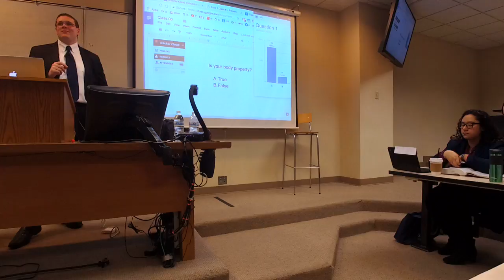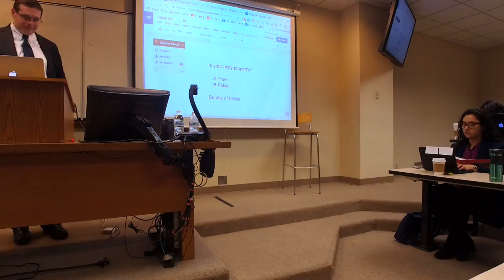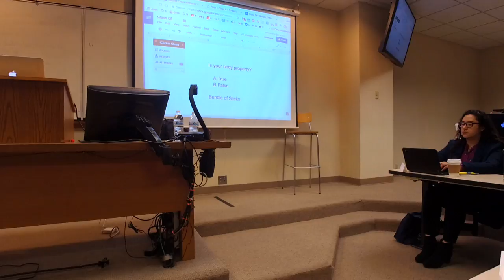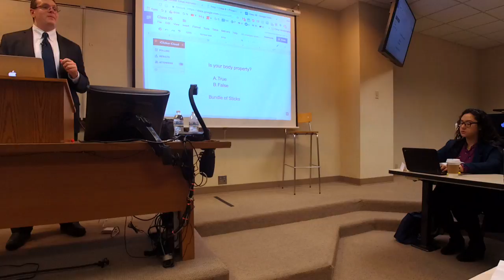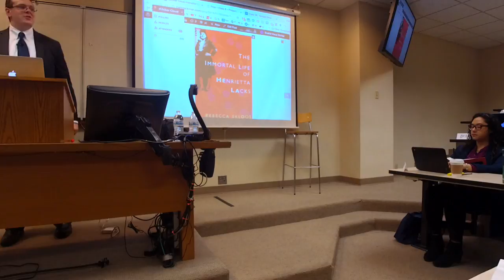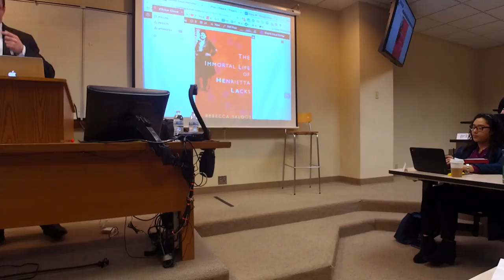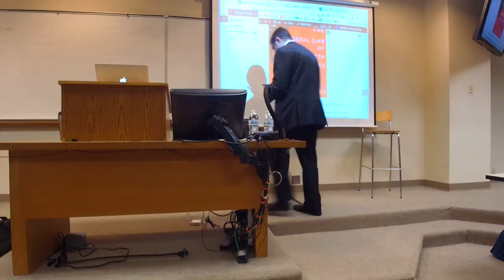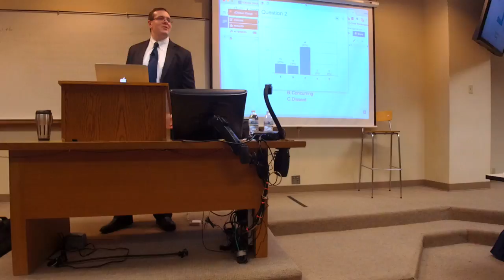Prop 1 - Class 6 Property in Yourself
Property in Yourself
Moore v. Regents of the University of California, 167-177
Notes, 177-178